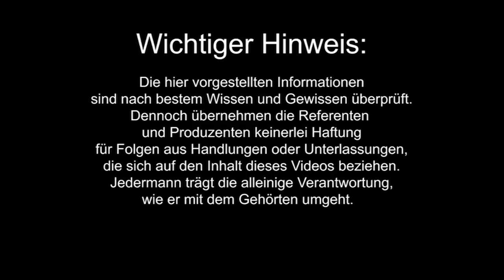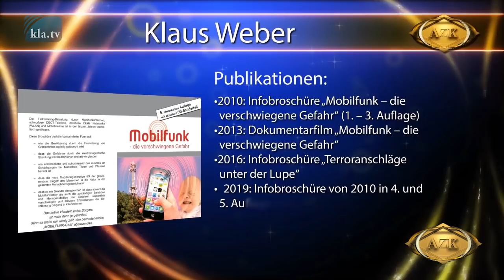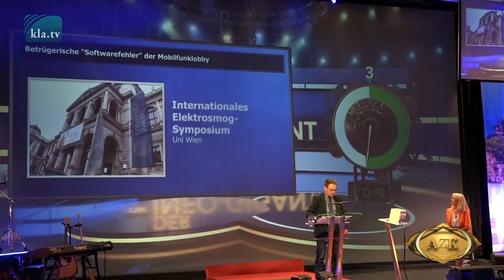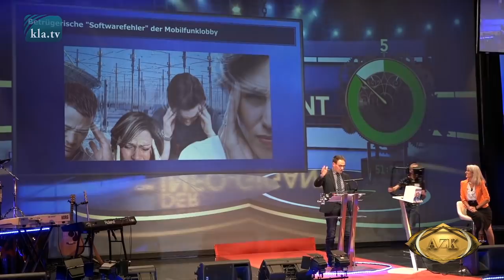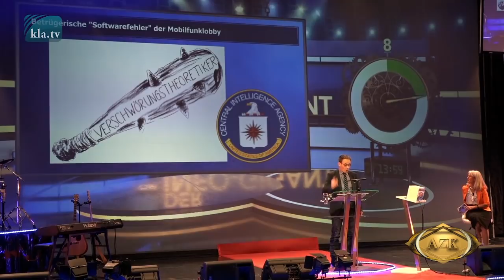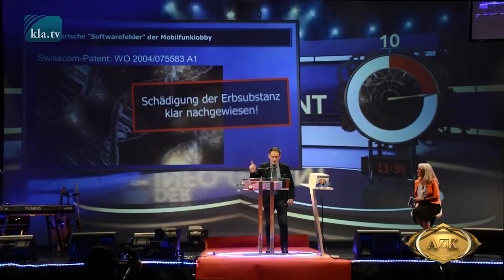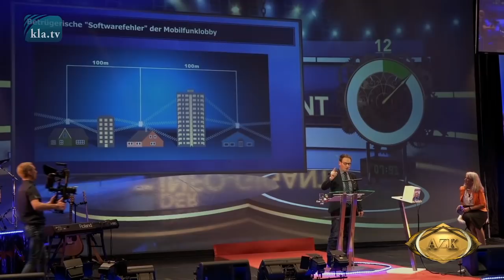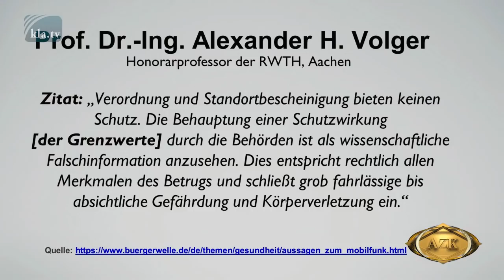17. AZK: Infogigant Klaus Weber: Der betrügerische „Softwarefehler“ der Mobilfunklobby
► Die betrügerisch eingebaute Software wurde den Managern der Automobilindustrie zum Verhängnis, da sie mit hohen Geldstrafen und sogar Haftstrafen bezahlen mussten. Klaus Weber entlarvt als Infogigant den betrügerischen „Softwarefehler“ der Mobilfunkindustrie, der auf nachweisbar falschen Grenzwerten beruht. Urteilen Sie selbst, ob die dafür Verantwortlichen nicht genauso zur Rechenschaft gezogen werden müssten.